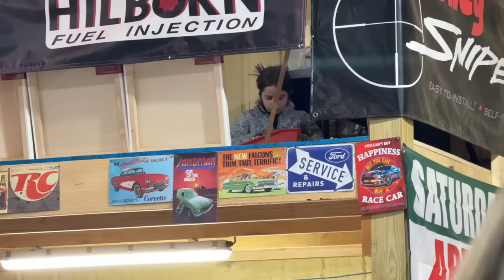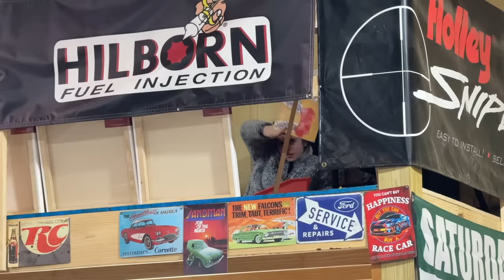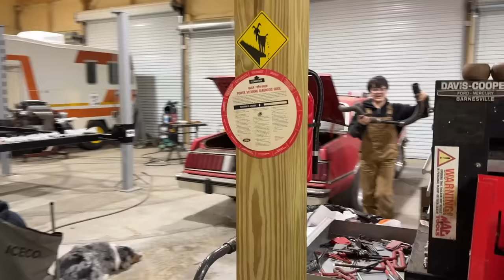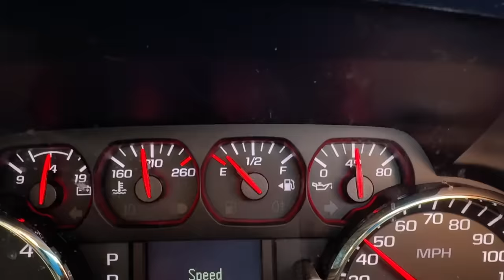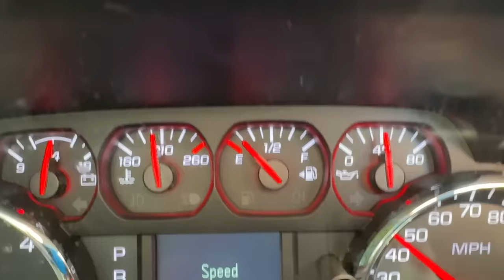Narrowed Rear and Plumbing for the Budget Big Block Fairmont!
Of all the cars we own this one is definately in the top 3 for me . I absolutely love V8 turbo drag cars and I have been building them on this channel for 14 years now. After running in to some delays on parts for this car we are finally back to try to finish this one up. We are going to install our narrowed rear axle so that we can get those huge casings to fit in the quarter panels, and also plumb all the fuel lines, transmission, oil, and boost hoses. Hopefully in the next video we will be firing this beast up for the first time and making some real horsepower!

Sorry I didn't get the link in time to the parts list but you can buy everything we used

our 2nd channel  @Sleeperdude2

our 3rd channel @sleeperdudearmed